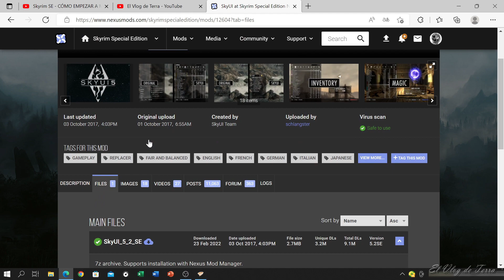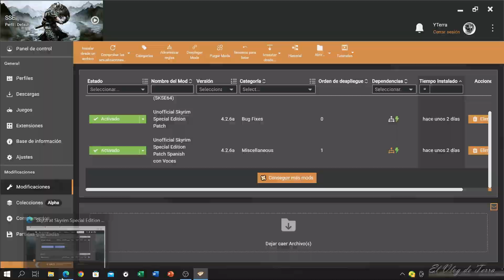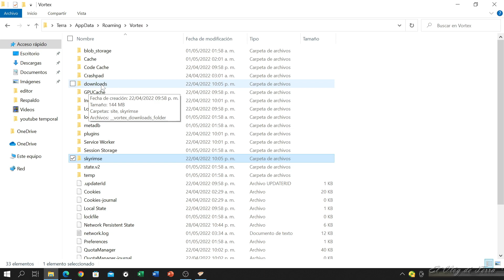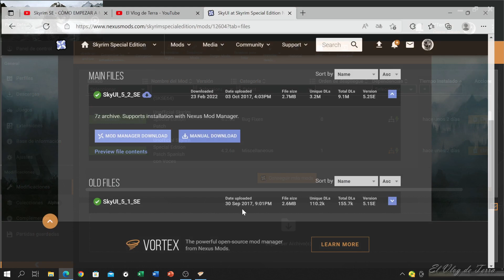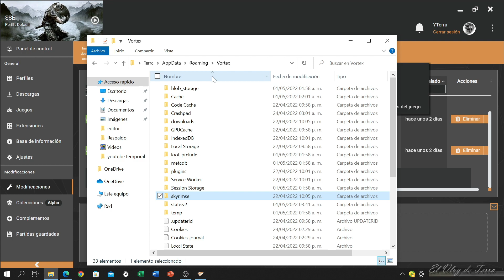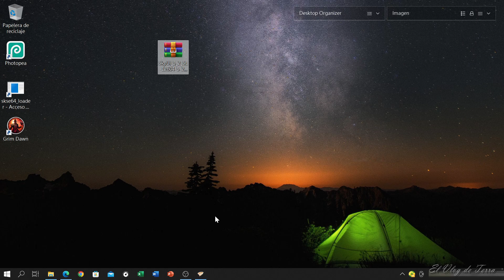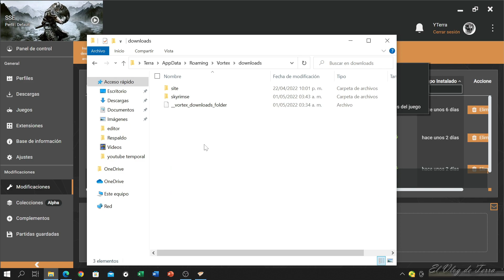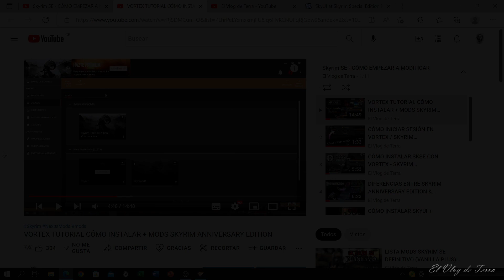VORTEX – RESPALDAR MODS + MÉTODO ALTERNATIVO DE INSTALACIÓN / SKYRIM ANNIVERSARY EDITION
🔊 ¿Eres nuevo en esto de las modificaciones? Aquí encontraras tutoriales de cómo instalar con Vortex y cómo empezar (archivos y herramientas cómo SKSE, SSEEdit entre otros):

▸ Recomiendo mi serie “Combinado mods con físicas” (esta en una lista de reproducción en mi canal)

▸ Revisa mis listas de reproducción ya que encontraras tutoriales para Skyrim Special Edition (SKSE, BodySlide, RaceMenu, Nemesis, 3BBB, Reshade, ENB entre otros…) además de contenido variado que quizá te pueda interesar.

👀 Pueden ver los mods que traduzco en mi perfil de NexusMods.com